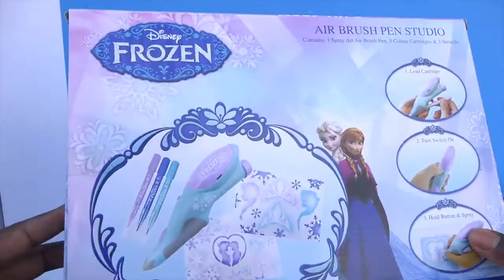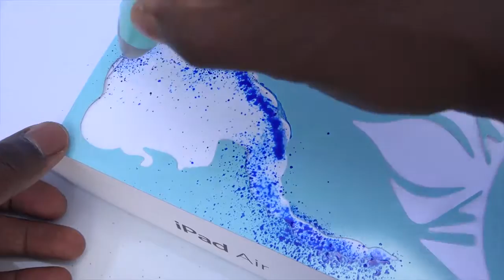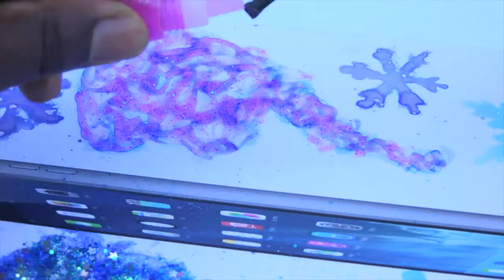FROZEN AIR BRUSH PEN STUDIO DIY Decorate Ipad Box Dohvinci